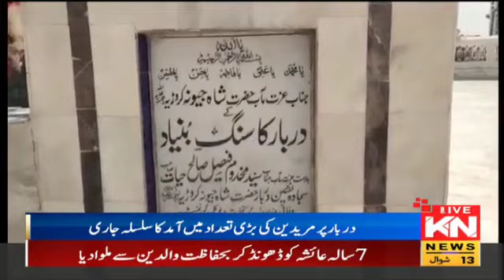mela Shah Jewna 2023//Mela Shah Jewna Jhang 2023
mela Shah Jewna 2023
Shah Jewna mela